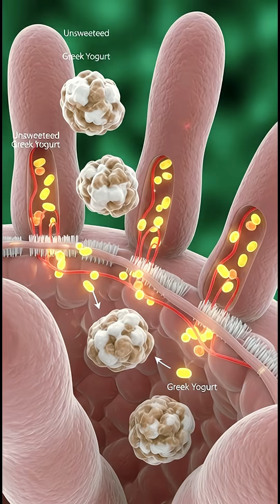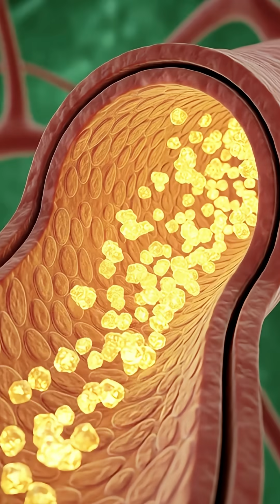What Happens Inside Your Body After Eating Greek Yogurt?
Description:

Discover the powerful science behind Greek yogurt and what actually happens inside your body right after you eat it. In just 1 minute and 15 seconds, this video breaks down the digestive reactions, nutrient absorption, and the surprising internal benefits that make Greek yogurt one of the healthiest foods you can add to your daily diet.

From protein synthesis to gut microbiome support and energy release, learn how this creamy superfood fuels your body and why experts often call it a nutritional powerhouse. Whether you’re aiming for better digestion, weight control, muscle recovery, or improved overall wellness, this quick breakdown shows you why Greek yogurt makes a real difference from the inside out.

👀 WHY YOU SHOULD WATCH THIS:

Understand what Greek yogurt does inside your body in real time

Learn the health benefits supported by science

Perfect for fitness, nutrition, and wellness enthusiasts

Fast, clear, and easy explanation—no fluff

Helps you make better food choices and optimize your diet

⏱️ TIMESTAMPS:

00:00 – 00:05 | Introduction
00:06 – 00:15 | First reaction: Digestion begins
00:16 – 00:30 | Protein breakdown & muscle support
00:31 – 00:45 | Probiotics and gut health boost
00:46 – 01:00 | Nutrient absorption & energy production
01:01 – 01:10 | Metabolism and fullness effect
01:11 – 01:15 | Final benefits summary

🔍 10 Related Searches:

Is Greek yogurt good for digestion

Greek yogurt benefits for the body

What happens when you eat yogurt daily

High-protein foods for weight loss

Probiotics and gut health explained

Greek yogurt vs regular yogurt

Best foods for muscle recovery

Superfoods for gut microbiome

Nutrient absorption after eating yogurt

🎥 10 Related Video Titles:

What Greek Yogurt Really Does to Your Body

7 Surprising Benefits of Eating Greek Yogurt

Greek Yogurt vs Regular Yogurt: What’s Better?

How Greek Yogurt Affects Digestion

The Science of Eating Greek Yogurt

What Happens After Eating Probiotic Foods

The Healthiest Dairy Product Explained

Greek Yogurt for Weight Loss & Muscle Gain

Nutritionists Recommend Eating This Daily

The Best High-Protein Food for Your Gut

Greek yogurt benefits, gut health, probiotics, high protein foods, healthy digestion, muscle recovery foods, nutrition facts, superfoods, weight loss foods, metabolism boost, microbiome health, dairy nutrition, healthy breakfast, immune system support, digestive wellness